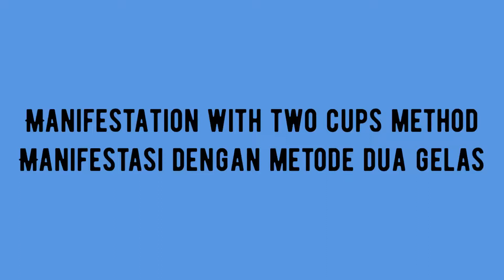Manifestasi pekerjaan impian dengan metode dua gelas quantum jump/manifestation with two cups method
Manifestasi dengan metode dua gelas quantum jump. Kita bisa merubah nasib dan keadaan sekarang, menjadi keadaan yang kita inginkan atau harapkan, dengan menerapkan metode dua gelas quantum jump. Tidak ada pantangan, atau keterikatan agama, ini adalah universal energy dan metode kuno jaman dulu kala. Bisa dilakukan siapapun dimanapun kapanpun. Selamat mencoba

To open your third eye, activate your pineal glands, consume regularly shilajit.

manifestation with two cups method that allows us to quantum jump into the desired situation. Universal method no matter what religions, beliefs, no fasting, no gender, timeless.

Use alkaline water pitcher: